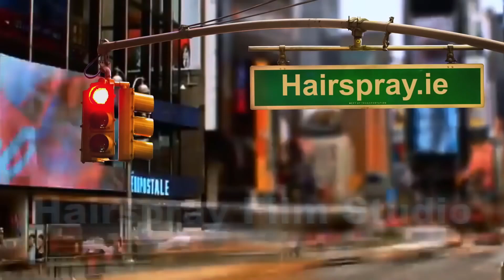Duchess Hair - Easier than clip-in Hair Extensions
is more versatile than clip-in hair extensions